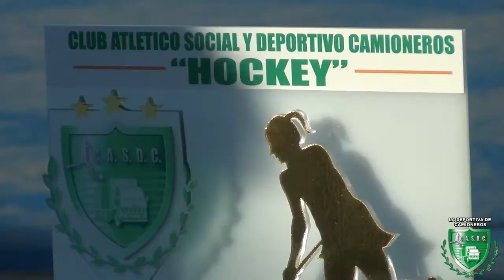HOCKEY FUERZA CHICAS